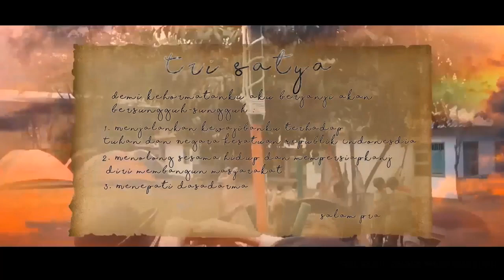【IDCB16-R1】 ココロのちず / Kokoro no Chizu 【Wibutaite Nusantara Sertamulia】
Indonesian Chorus Battle Ronde 1 (IDCB-R1)
♫ TEMA ♫
“Maju Tak Gentar”

♫ INTERPRETASI ♫
“It's Alright! Now, let's move forward. There's always a burning sun in our hearts.”

Perjuangan bangsa tidak boleh terhenti sampai proses meraih kemerdekaan saja, namun juga harus diteruskan dengan perjuangan untuk mempertahankan kemerdekaan serta perjuangan dalam mengisi kemerdekaan sebaik-baiknya demi kemajuan bangsa.

Kekuatan dan kemajuan suatu bangsa tercermin dari sumber daya manusianya yang berkualitas, cerdas, berpengetahuan luas, memiliki rasa kemanusiaan yang tinggi, dan tentunya didukung oleh patriotisme yang tinggi pula. Dimana masing-masing individu tidak hanya berguna bagi dirinya sendiri, namun juga keluarga, lingkungan, serta bangsa dan negaranya.

Namun, untuk membentuk individu tersebut tidaklah mudah. Dibutuhkan tekad yang kuat untuk terus maju menghadapi segala rintangan dan hambatan; yang membuatnya tak pernah gentar walaupun harus jatuh berkali-kali ditempa kerasnya kehidupan. Tekad untuk menempuh rantai pendidikan, menggapai ilmu setinggi angkasa; tekad untuk mengembangkan diri meraih mimpi; tekad untuk terus menolong sesama; dan tekad untuk terus berusaha memajukan bangsa. Semuanya itu tercakup pada janji, sumpah, dan semangat Pramuka Indonesia.

♫ AUDIO ♫
Doushi (tuning & timing)

O R I G I N A L
Judul ❧ ココロのちず / Kokoro no Chizu
Vokal ❧ BOYSTYLE
Lirik ❧ Mizue
Musik ❧ Kazunori Watanabe
Aransemen ❧ Ryo Beiko
Album/Single ❧ Kokoro no Chizu
Anime ❧ One Piece 5th Opening (episode 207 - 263)